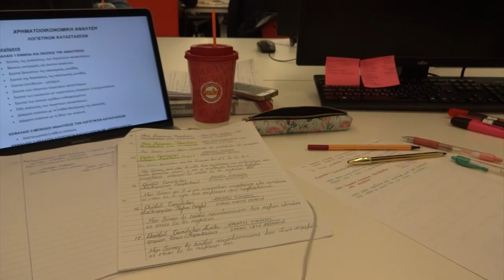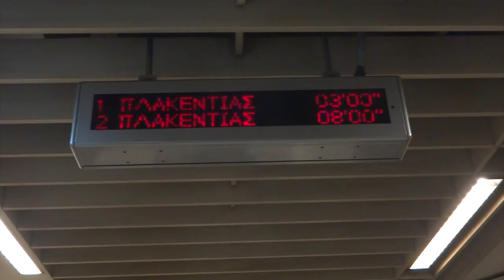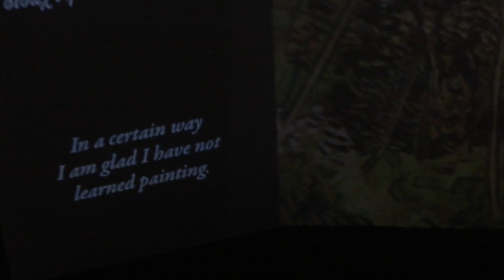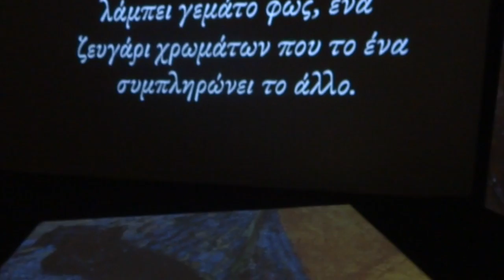Van Gogh Alive. Vlog with Bff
On this vlog, my bff and I visited the alternative exposition; Van Gogh Alive The Experience. Check out the video to find out more!